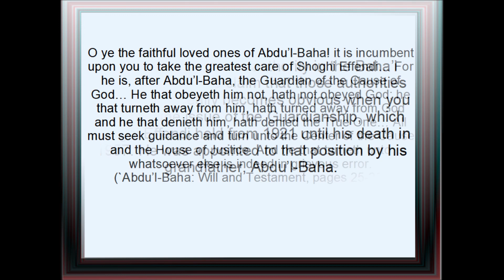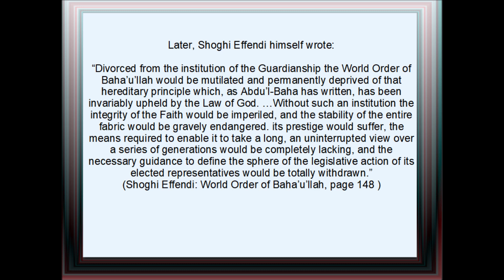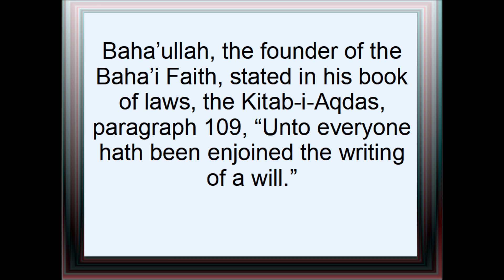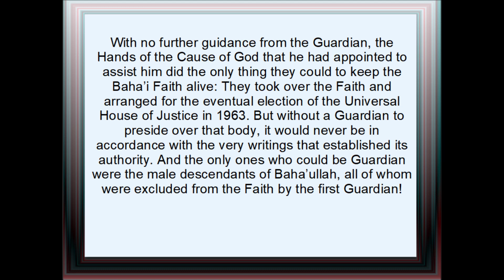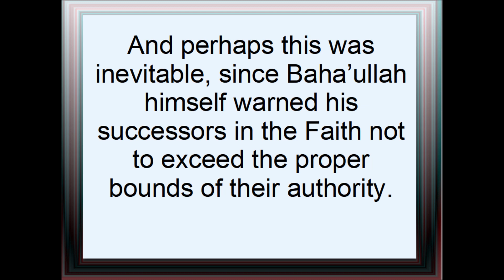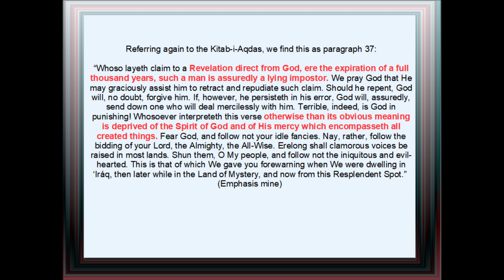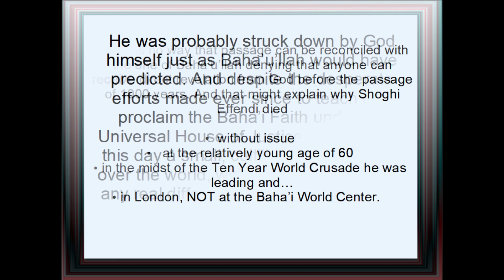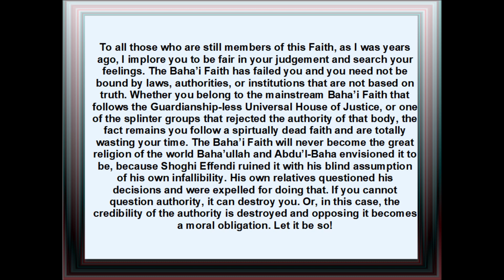The Fatal Flaw of Baha'i Authority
To celebrate the tenth anniversary of the original version of "The Fatal Flaw of Baha'i Authority" blog entry, I have made this video version of it.